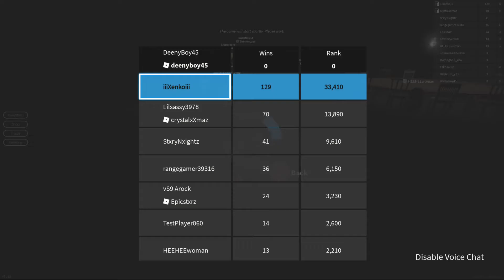Literally My First Time Playing Breaking Point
Bru WTF IS ROBLOX THESE DAYS!